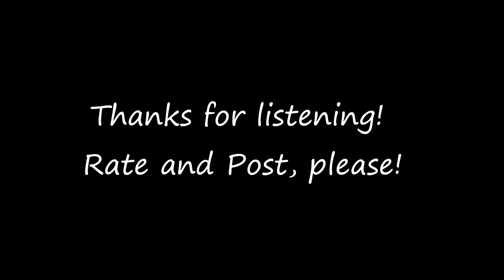Someone's Calling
Me singing karaoke